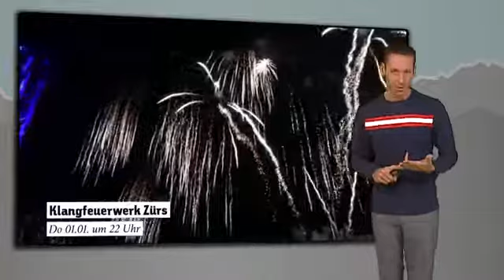Tirol-Wettershow:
Reise TV Video "Tirol-Wettershow: - Region Arlberg".